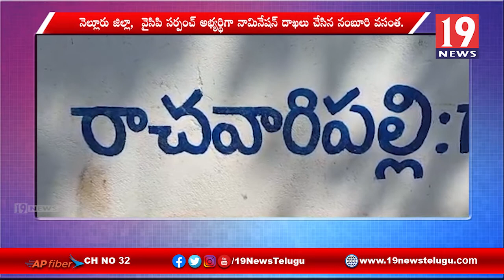రాచవారిపల్లి గ్రామాభివృద్ధికి కృషి చేస్తానన్న సర్పంచ్ అభ్యర్థిని నంబూరి వసంత - ఉదయగిరి